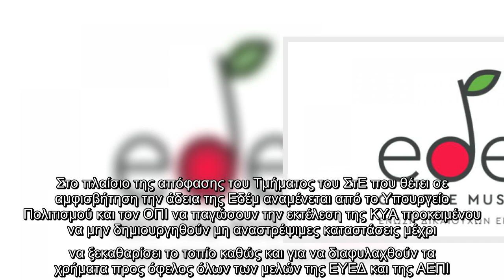Πνευματικά δικαιώματα: Ακυρη η άδεια της ΕΔΕΜ – Η απόφαση παραπέμπεται στην Ολομέλεια του ΣτΕ